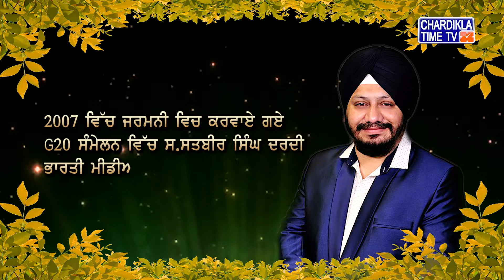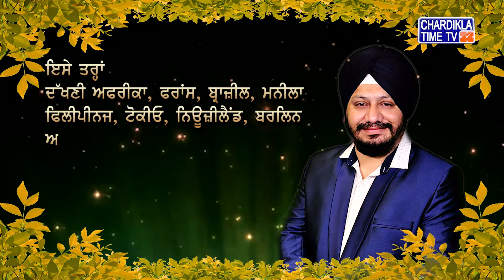ਚੜ੍ਹਦੀਕਲਾ ਟਾਈਮ ਟੀ.ਵੀ ਦੇ ਫਾਊਂਡਰ ਡਾਇਰੈਕਟਰ ਸਵ. ਸਤਬੀਰ ਸਿੰਘ ਦਰਦੀ ਦਾ ਜਨਮ ਦਿਨ ਅੱਜ